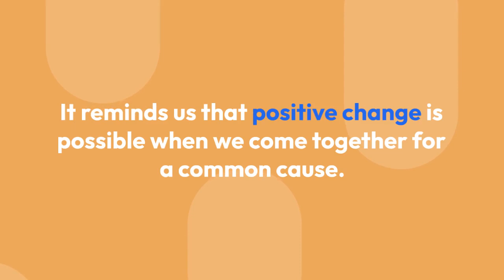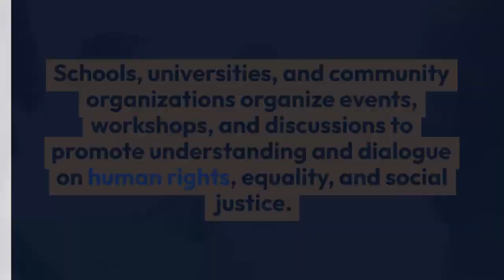Nelson Mandela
Nelson Mandela Day is an international day of recognition celebrated on July 18th each year in honor of Nelson Mandela, the former President of South Africa and a global symbol of peace, reconciliation, and human rights.

Nelson Mandela Day encourages people around the world to take action and inspire change in their communities by dedicating 67 minutes (representing each year Mandela devoted to public service) to volunteer work, acts of kindness, and community service. The goal is to promote the idea that individuals have the power to make a positive impact in the world and to honor Nelson Mandela's legacy of fighting for justice and equality.